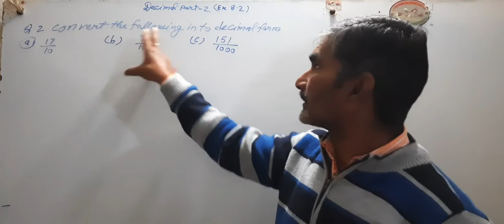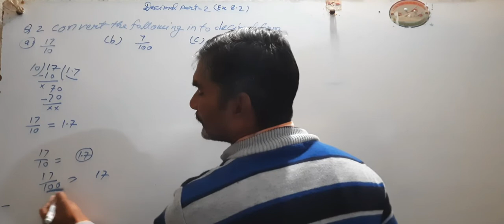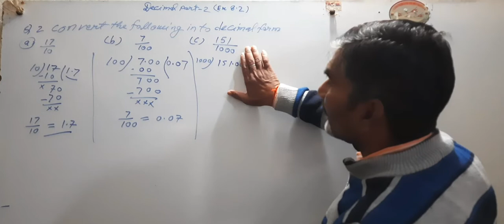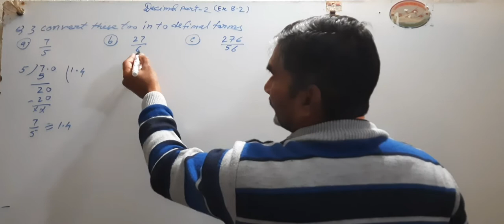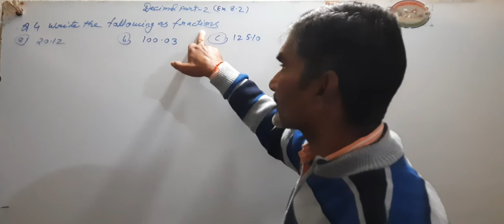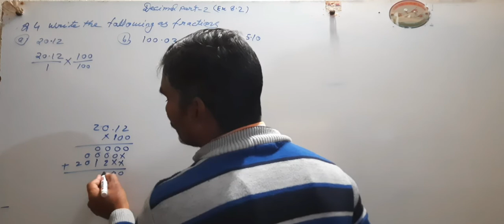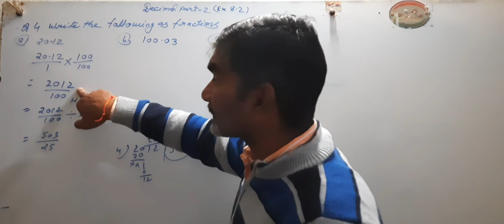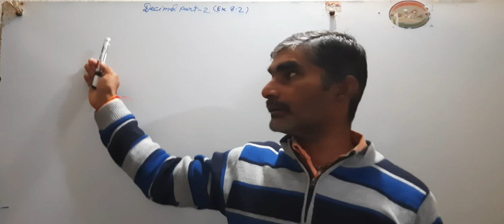decimal (part-2)|convert fraction in to decimals|problems&solutions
maths classes for 4th,5th,6th,7th,&8th.